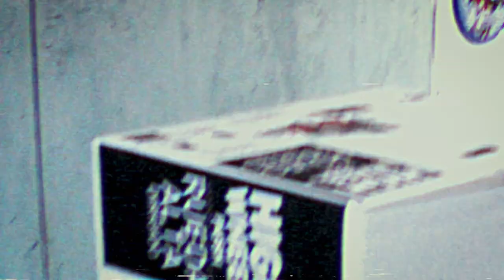STARMAN FOREVER!!! A Bored Quarantine Family Production!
ATTENTION EARTHLINGS!!!  INTERGALACTIC EXCITEMENT! COSMIC THRILLS!!!  OUT-OF-THIS-WORLD ADVENTURE!!!  This vintage Sci-Fi thriller heralds the release of the new EP: STARMAN FOREVER by Christopher Levin West which can now be streamed/downloaded via the following links:

BLOOPERS!!!

STARMAN FOREVER is based on "Buzzsaw" by Greg West.  A performance of the original 12-string instrumental can be found here:

Backdrops for cockpit/alien planet were painted by graphic designer, Mike West.  Please check out his other works at the following links: